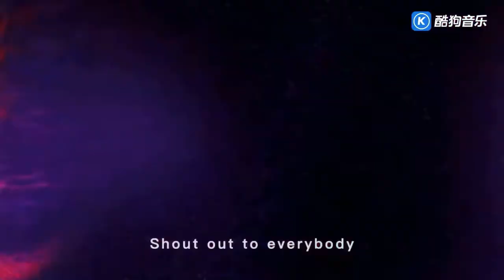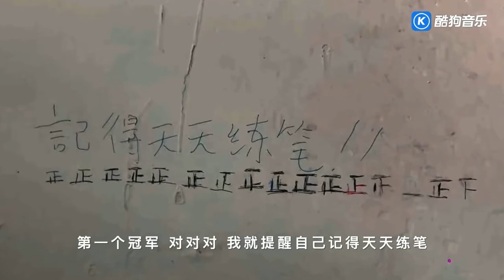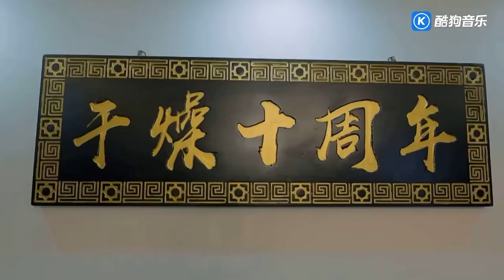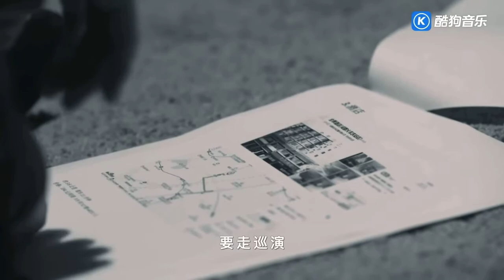《地表8英里》S2EP1:重慶（上）